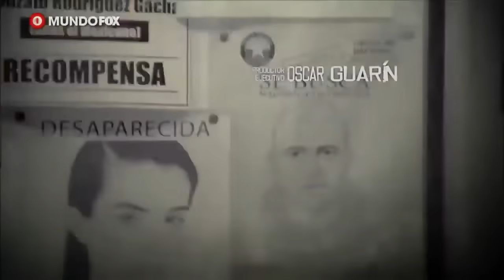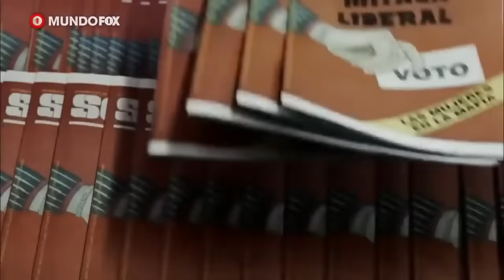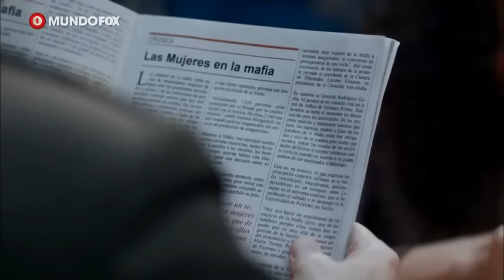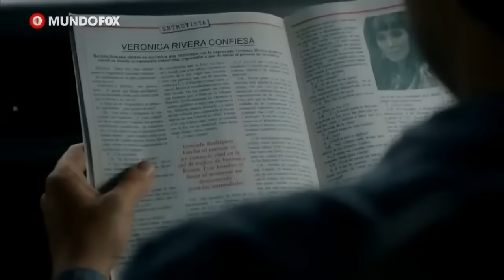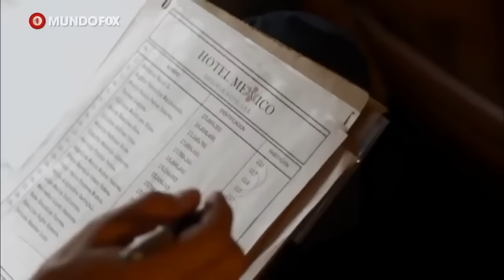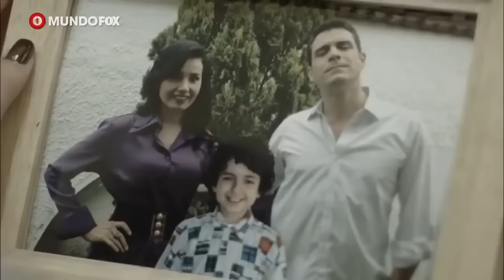EL MEXICANO CAP 9